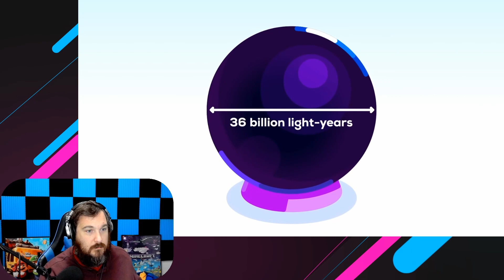Are You a FLOATING BRAIN?! You're a Dream of the Universe (According to Science) [Reaction]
Today we react to "You're a Dream of the Universe (According to Science)" from the amazing Kurzgesagt - In a Nutshell. We'll talk about the probability of us being real, or everyone else just being a figment of your imagination, and discuss what exactly this all means.